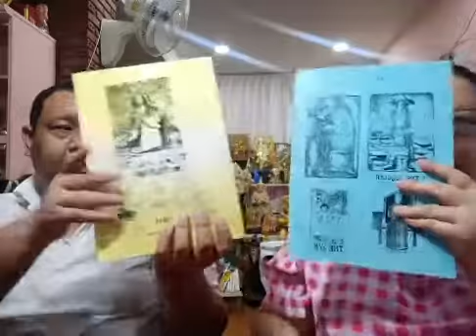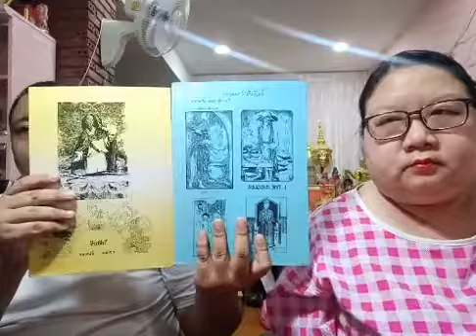อ โอ้ อ ท๊อป ไลฟ์สดดูดวงไพ่ยิปซี ep366